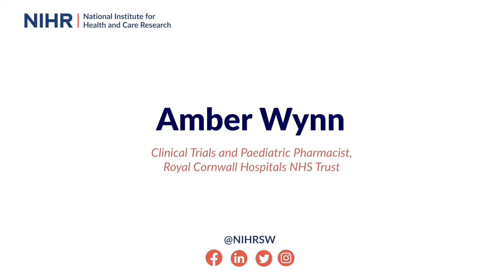What is a clinical trials pharmacist? Amber Wynn from @royalcornwallnhs explains